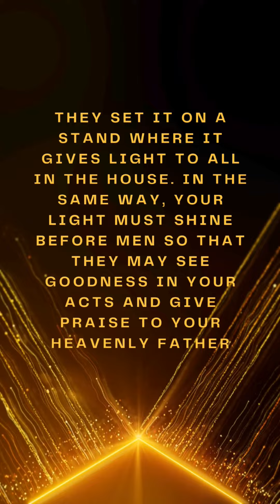Week in Review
Weekly Review of Verses